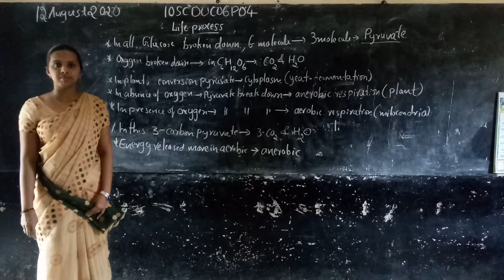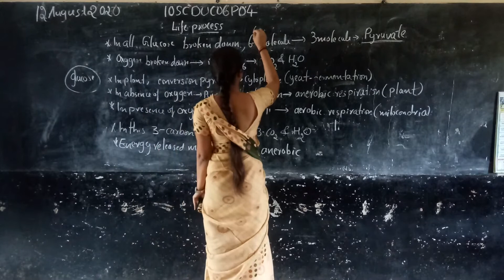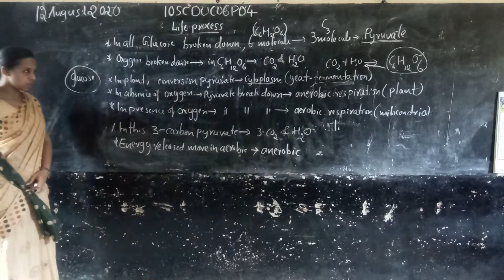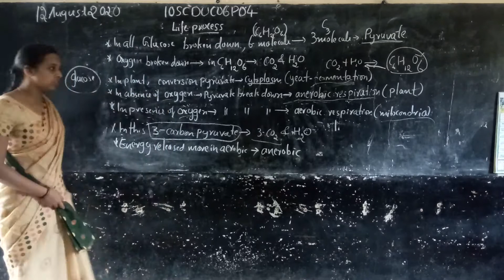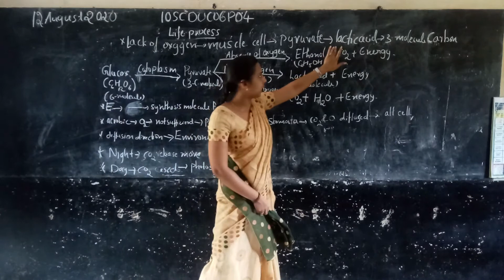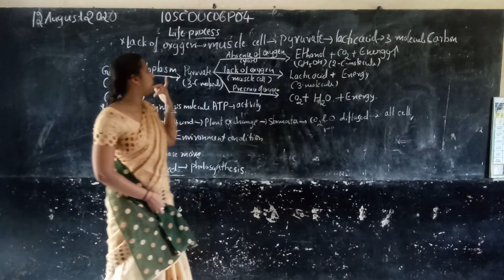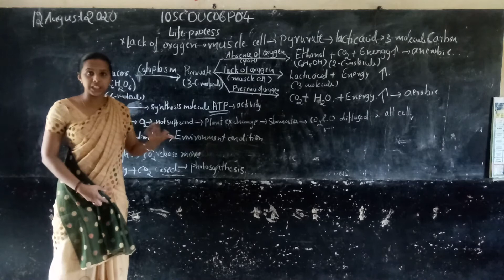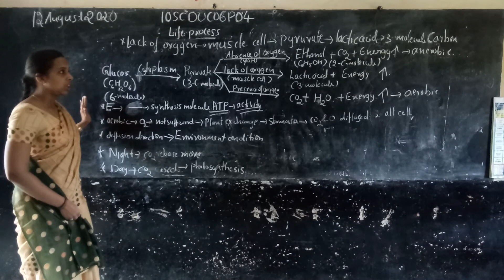Vidyarashmi 2\Class 10\5Science\Dhanyashree\Chapter 6\Part 4 10SCDUC06P04